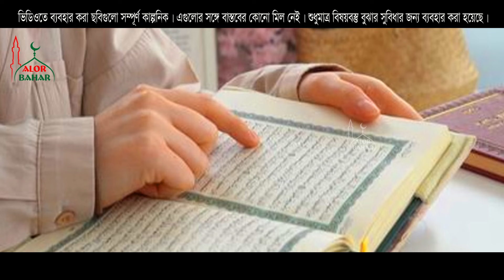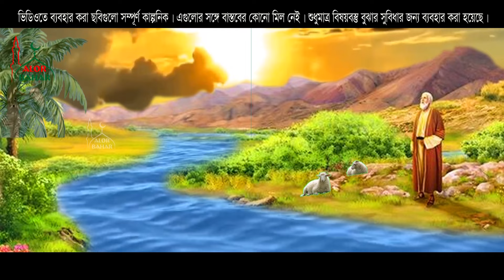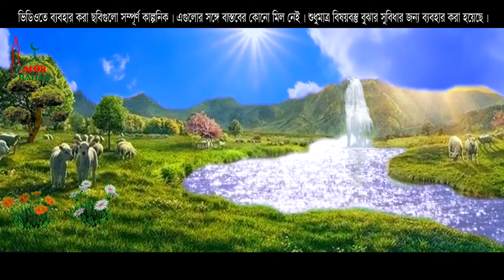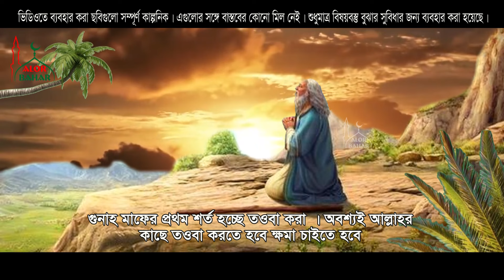৯০% মানুষ জানেনা কি করলে গুনাহ হয় - জানার এখনই সময় islamic video bangla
islamic video bangla ইসলামিক কাহিনী ভিডিও

Script & Vocal: Advocate Mostaque Bahar এডভোকেট মোস্তাক বাহার
Edit & Color: Oishi Talukder ঐশী তালুকদার
Lebel: Mb Docu এমবি ডকু

** ANTI-PIRACY WARNING
* আমাদের কোন থাম্বনেইন, অডিও বা ভিডিও কপি করলে আইনগত ব্যবস্থা নিতে পারি, তাই কোন কপি করবেন না। কপিরাইট এমবি গ্যালারি প্রোডাকশনের জন্য সংরক্ষিত।
* Copying any of our thumbnails, audio or video may take legal action, so please do not copy. Copyright reserved for MB Gallery Productions.